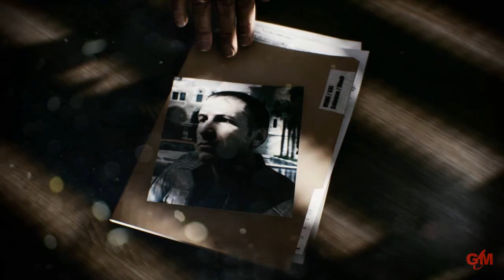Lets Play - Games like Movies - Battlefield 3 #01 Semper Fidelis / Operation Swordbreaker [deutsch]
Teil 1 von Battlefield 3 Kampagne Singleplayer [PC]. Im ersten Part sind die Missionnen "Semper Fidelis" und "Operation Swordbreaker" zusammengefasst. Sgt. Blackburn beginnt seine Geschichte mit dem Bericht über die Operation Swordbreaker, einem Einsatz der US-Marines im irakischen Kurdistan 9 Monate vor dem Verhör (15. März), in dem er zum ersten Mal etwas von der Terror-Organisation PLR erfährt.

MEHR INFOS

Lets Play auf deutsch, ohne Kommentar, ohne Untertitel

Ego-Shooter von Entwickler DICE, Publisher Electronic Arts aus dem Jahr 2011